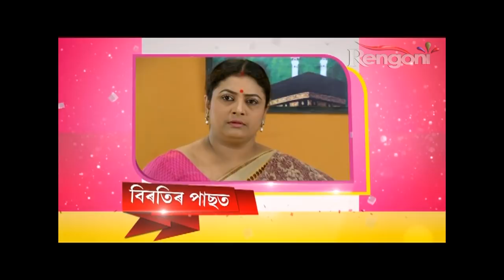Sundarpur Guest House EP 265